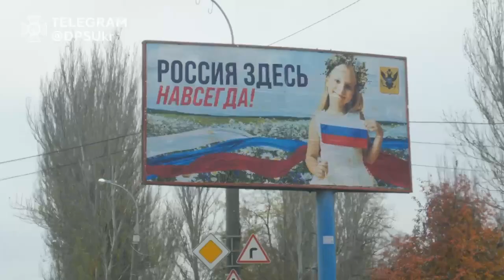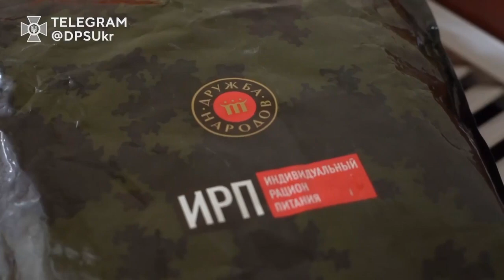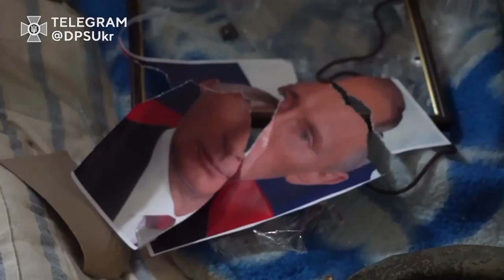ЯК СВИНІ! Прикордонник показав, як жили росіяни у Херсоні